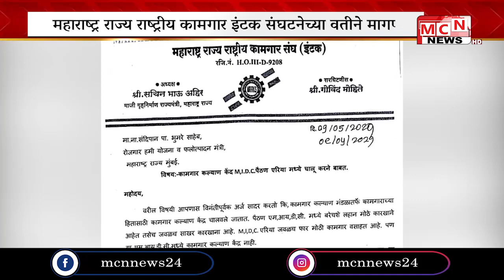MCN NEWS l पैठण midc मध्ये कामगार कल्याण भवनची निर्मिती करण्यात यावी अशी मागणी महाराष्ट्र राज्य